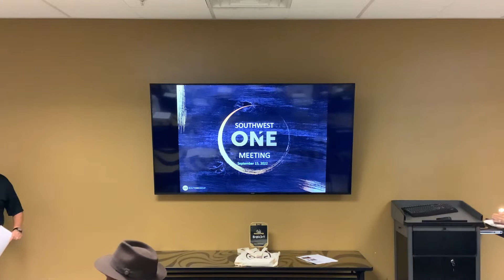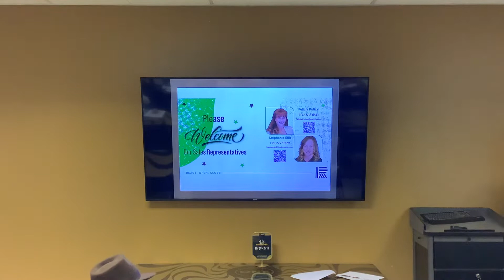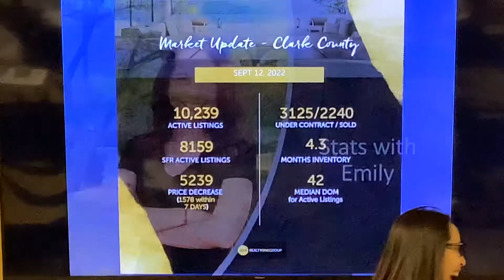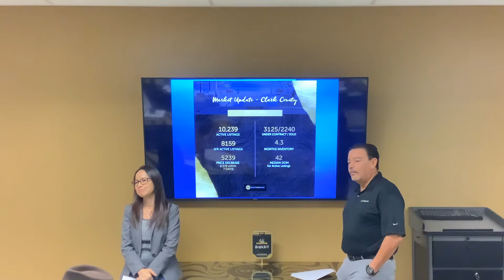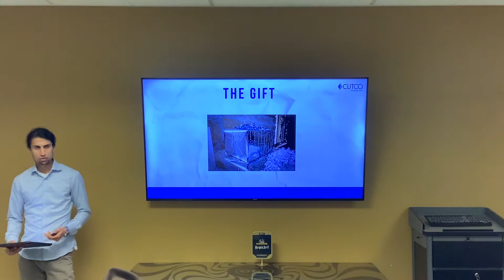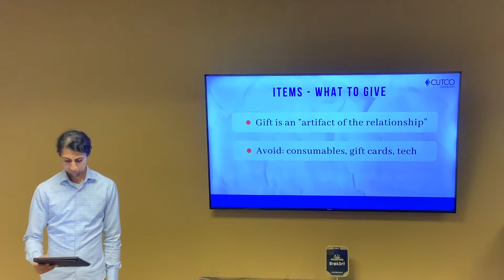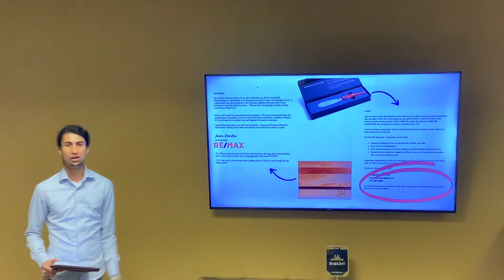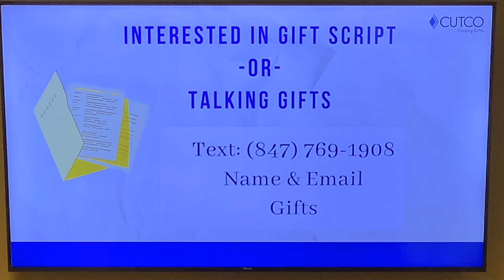Business Meeting 09-15-2022 Gifting That Gets Referrals w/ Mohammad Sultan